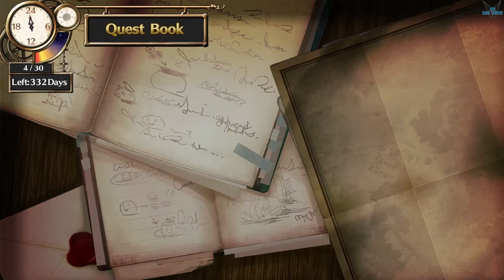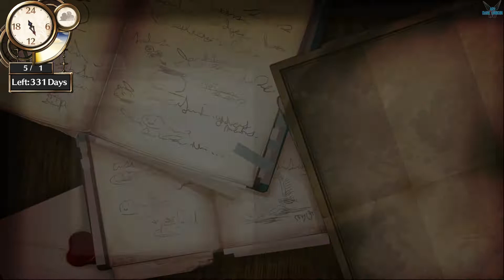Atelier Firis "PARCHED PLAINS: Returning a Favor -Bring 5 Spirit Stones Traveling Merchant" [PC] #30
a Atelier Firis: The Alchemist and the Mysterious Journey DX "PARCHED PLAINS: Returning a Favor - bring 5 Spirit Stones Traveling Merchant - ASSIST ME" [PC] #30

¡La segunda entrega, "Atelier Firis", vuelve en formato DX! Firis tiene el modesto sueño de viajar libremente por el mundo. Tras descubrir la alquimia y salir de su pueblo por primera vez, se embarca en un viaje mágico sin límites.

~Viajes misteriosos sin fin~
Firis tiene el modesto sueño de viajar libremente por el mundo. Tras descubrir la alquimia y salir de su pueblo por primera vez, se embarca en un viaje mágico sin límites.

Junto con Sophie y Plachta, las dos alquimistas que conoce por casualidad, Firis se aventura al mundo exterior y aprende alquimia de Sophie. Para presentarse al examen de certificación oficial del año que viene, tiene que practicar las artes alquímicas, completar misiones y buscar “alquimistas con licencia” en los pueblos y ciudades que visita para conseguir cartas de recomendación.

Plataforma: PC
Atelier Firis: The Alchemist and the Mysterious Journey DX , Atelier Firis, Sophie Neuenmüller, Firis, Placha, oskar behlmer, Monika Ellmenreich, Corneria, harold siemens, horst basler, León, Julio Sebald Leidenschaft, Fritz Weissberg, Aventura, JRPG, Peleas, Alquimia, aprendiz, historia